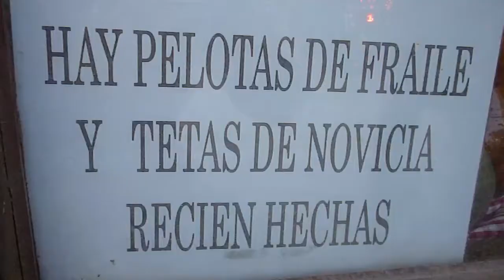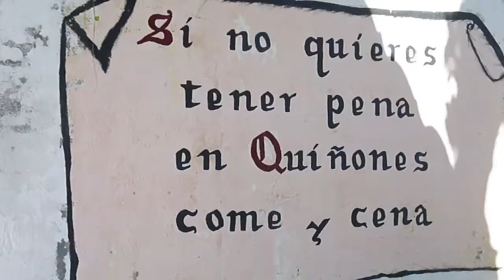Chinchón - Day Trip 9 (10) from Madrid